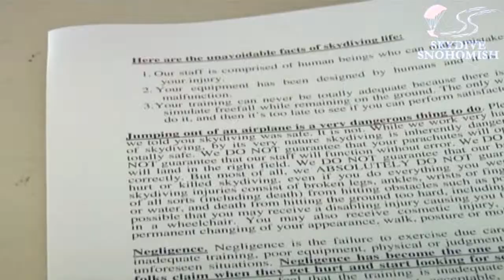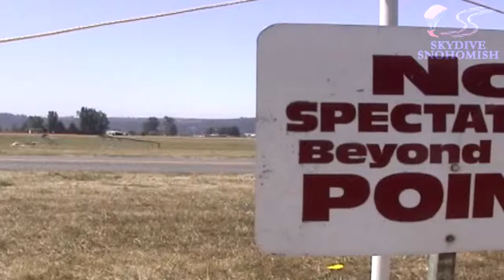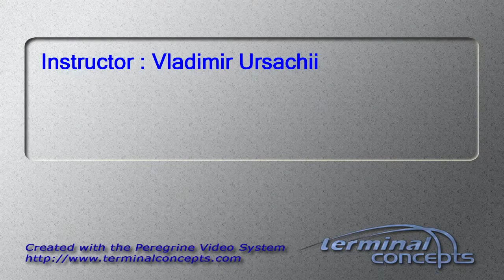Jeremy White's Tandem skydive!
Jeremy White's tandem skydive at Skydive Snohomish!